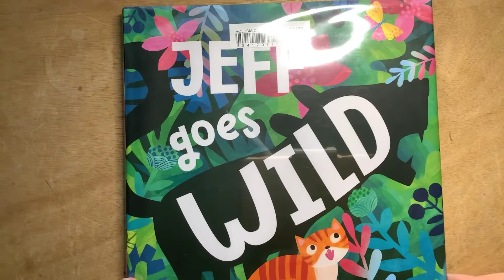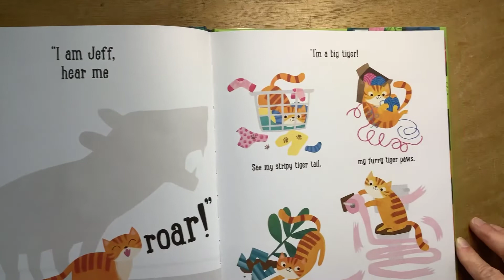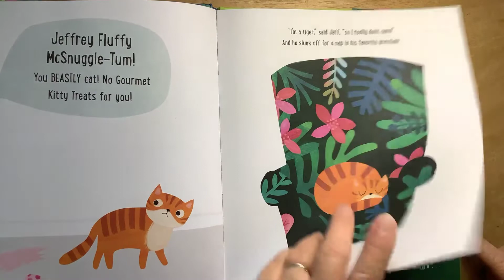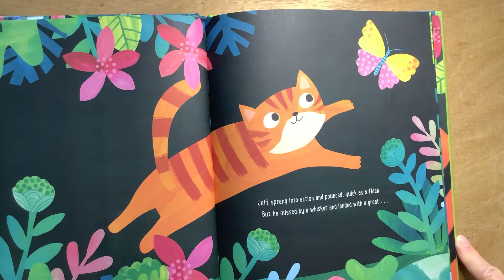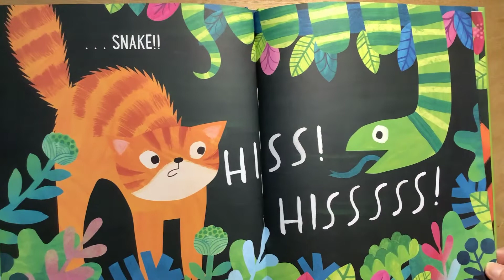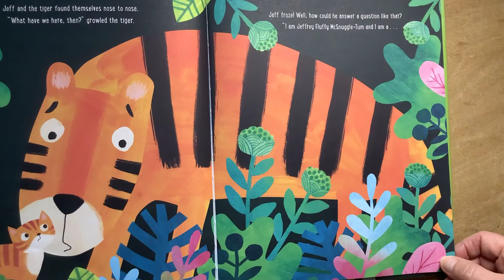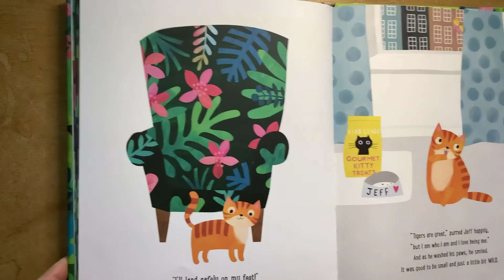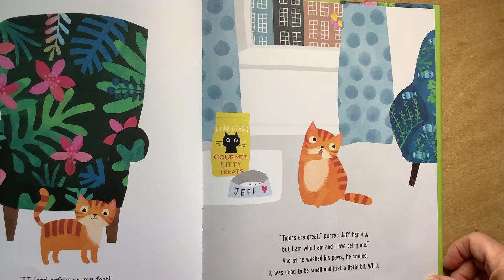Jeff Goes Wild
By Angie Roselaar